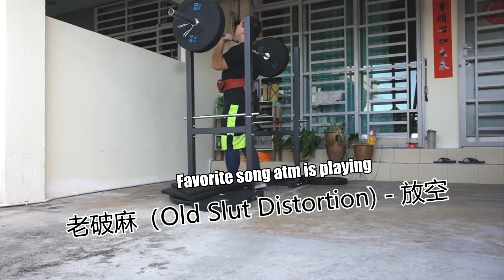Why Do I Rush My Workout and Loud Knee Clicks. Home Gym Setup EP.02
Home Gym Setup EP.02:
Rushing my workout is what I frequently do in this home gym setup. Loud knee clicks while squatting has been bothering me since last year, it is not a big issue and I know I have to learn to live with it. This video shows how I starting to pick up where I was before since second lock down of our country due to the Covid-19. Lacking of plates result in making bad decision.

Music played in the background:
-老破麻 Old Slut Distortion - 放空
-血肉果汁機 Flesh Juicer - 打開太陽
-血肉果汁機 Flesh Juicer - 帶上血肉
-草東沒有派對 No Party For Cao Dong - 山海
-Aoi Teshima - Tadaima